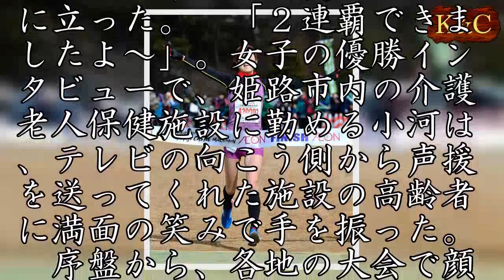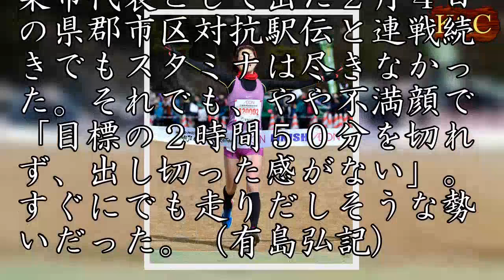連覇の小河、娘とスピード強化 姫路城マラソン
世界遺産姫路城マラソン（神戸新聞社共催）は１１日、兵庫県姫路市の大手前通りをスタートし、姫路城三の丸広場をフィニッシュする４２・１９５キロ（日本陸連公認コース）であり、男子は高田大樹（山陽特殊製鋼）が２時間１８分１８秒で初優勝した。女子は小河（おごう）亜衣（姫路市陸協）が２時間５０分５５秒で２年連続２度目の頂点に立った。　「２連覇できましたよ～」。女子の優勝インタビューで、姫路市内の介護老人保健施設に勤める小河は、テレビの向こう側から声援を送ってくれた施設の高齢者に満面の笑みで手を振った。　序盤から、各地の大会で顔を合わせる志水と並走を続けた。レースが動いたのは３２キロすぎ。「息づかいを見てきつそうだった」と相手が離れてからもペースを維持し、２分以上の大差をつけた。　２０１１年にマラソンを始めた４４歳。日々の練習は家族の弁当を作り終えた後の朝１時間で、夫と一緒に自宅近くの姫路城周辺を走ってから出勤する。休日は長距離を走り込み、昨夏からはスピード強化のため、中学陸上部の双子の娘と１５００メートルや３０００メートルのレースにも出場してきた。　１月２８日の大阪国際女子マラソン、宍粟市代表として出た２月４日の県郡市区対抗駅伝と連戦続きでもスタミナは尽きなかった。それでも、やや不満顔で「目標の２時間５０分を切れず、出し切った感がない」。すぐにでも走りだしそうな勢いだった。（有島弘記）